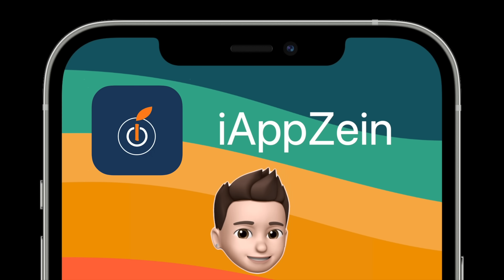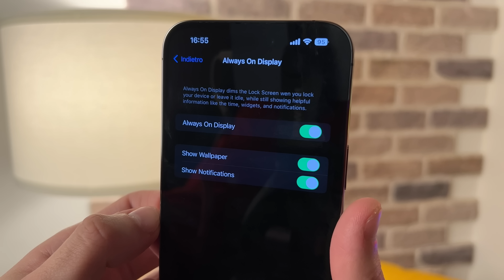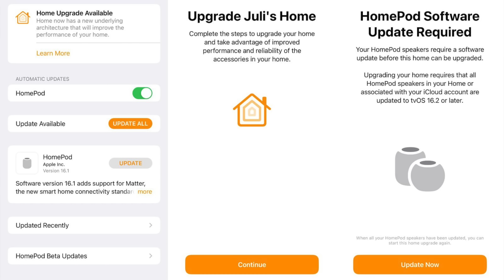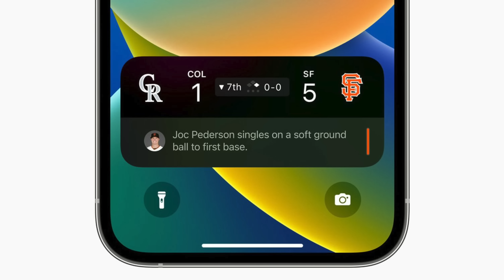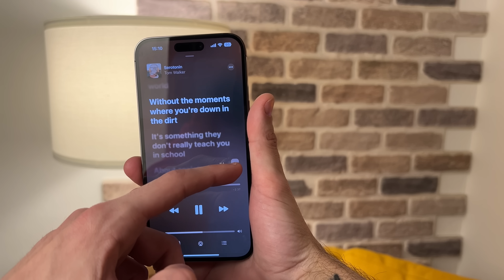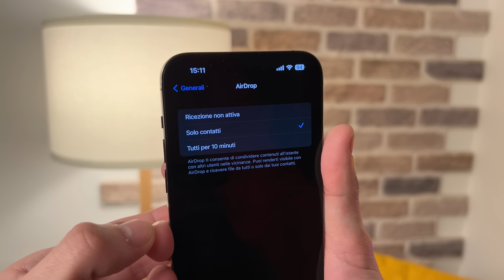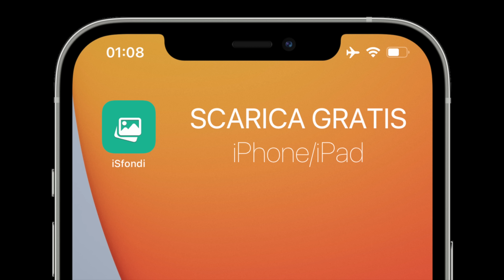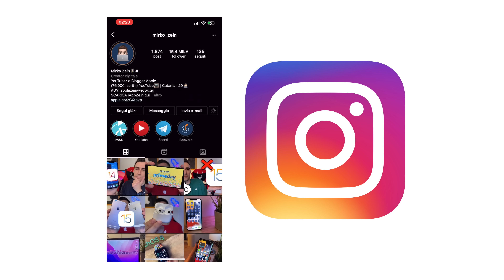FUORI ORA iOS 16.2 | NOVITÀ + CONSIGLI per iPhone ed iPad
Apple rilascia ufficialmente per tutti il nuovo iOS 16.2, disponibile per iPhone ed iPad

(iSfondi, iAssistenza e iSconti sono integrate ora su iAppZein)

ADV